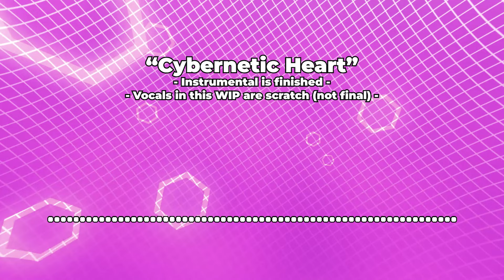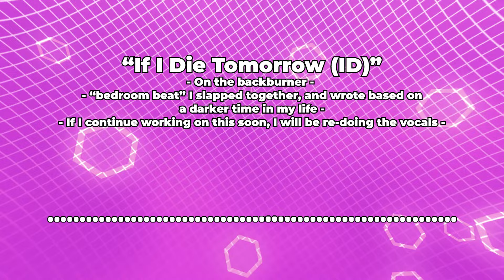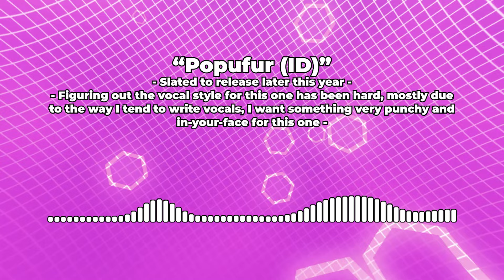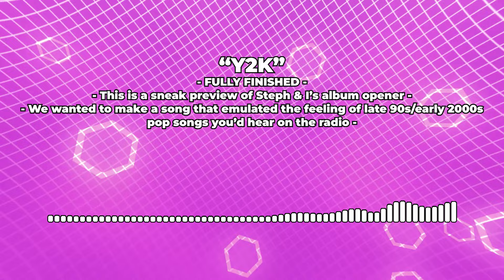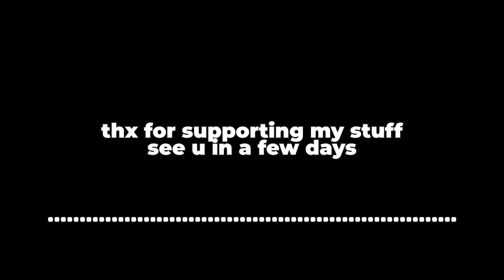Leaking MY OWN Music Early